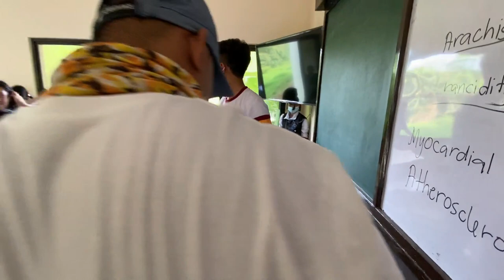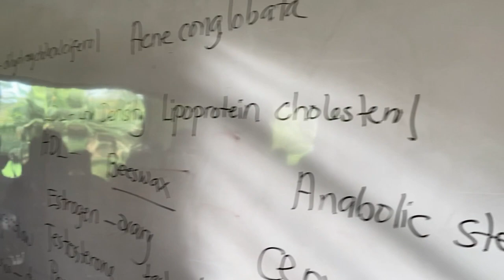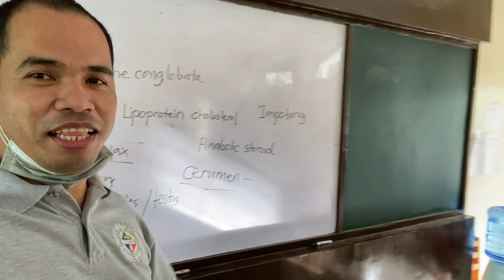Happy 18th Birthday Rodge Daniellette Tan